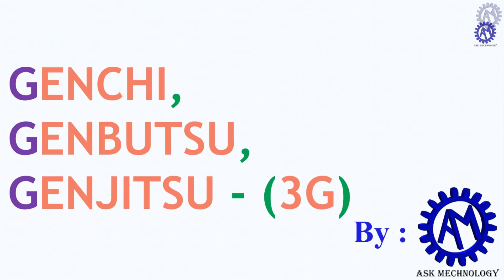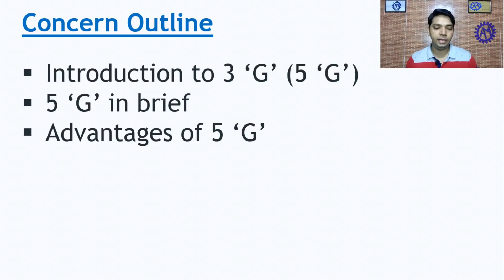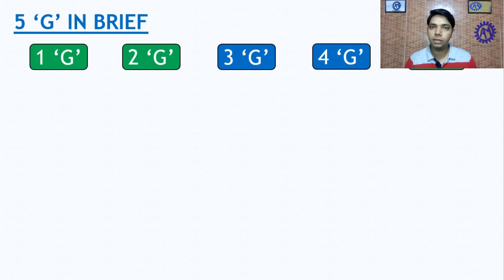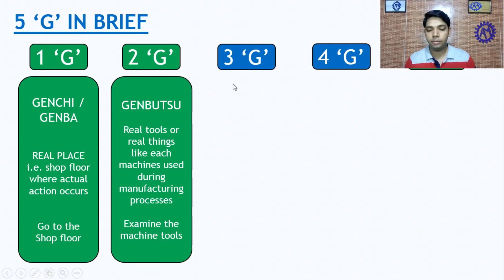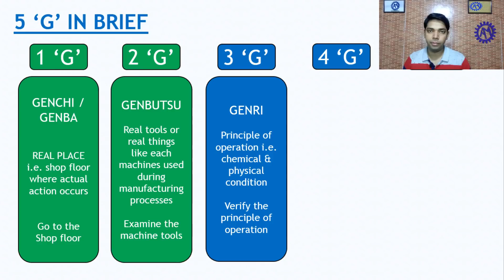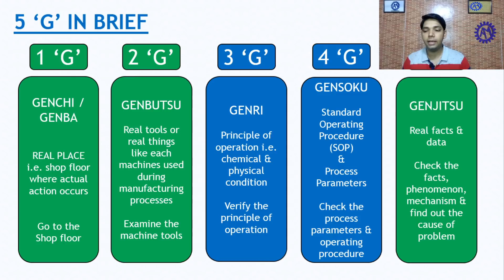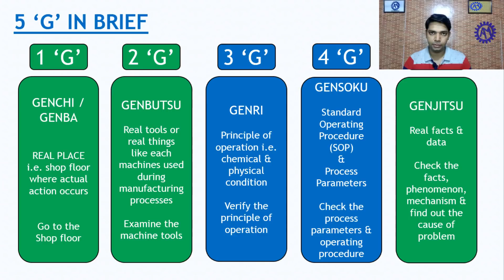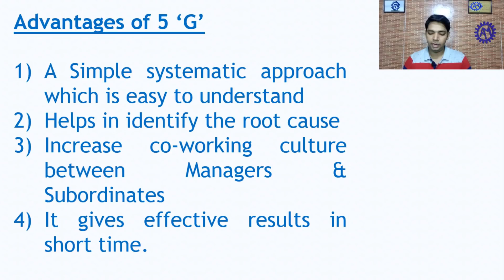3 'G' GENCHI, GENBUTSU, GENJITSU, WHAT IS 3G PRINCIPLE ! 5 'G' !! ASK MECHNOLODY !!!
DOSTO ISS VIDEO ME HUM GANEGE 3 'G' KE BARE ME I HOPE AAPKO VIDEO PASAND AYEGA.

KEEP LEARNING
KEEP GROWING
BE TECHNICAL

“ASK Mechnology”